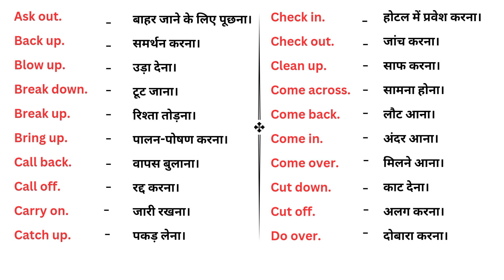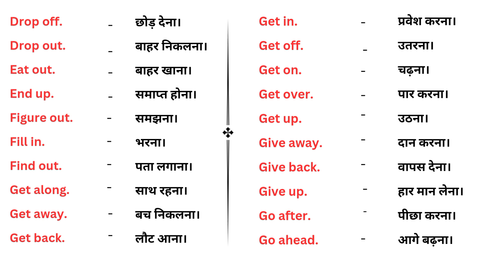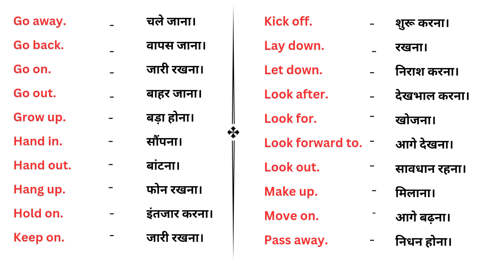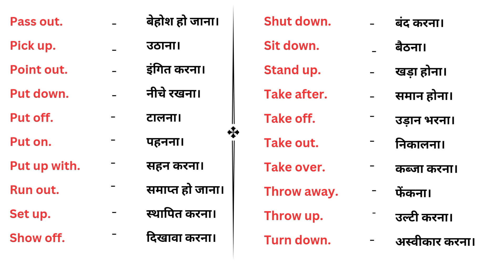Learn Daily Use Phrasal Verbs in English | English Speaking Practice